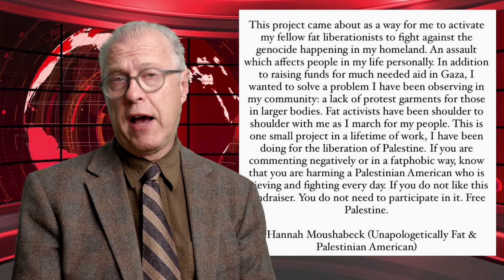Fat Liberationists? Cancer Society apologies for using 'cervix'?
Just stuff I find amusing and horrific